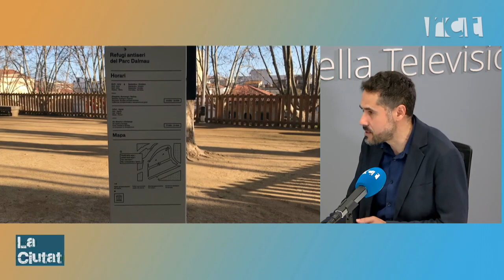Entrevista a Xavier Ponsdomènech, regidor portaveu ERC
Avui passa per LA CIUTAT el regidor portaveu d’ERC a Calella, Xavier Ponsdomènech, per parlar de temes d’actualitat local, després que el seu partit votés abstenció al projecte de pressupost municipal presentat pel govern de Junts i PSC.